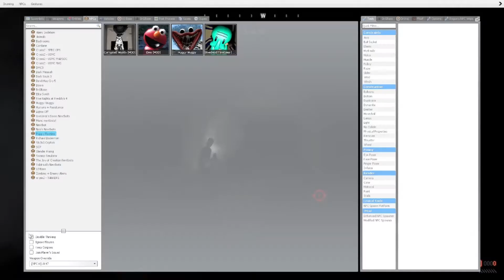a short Gmod jumpscare comp